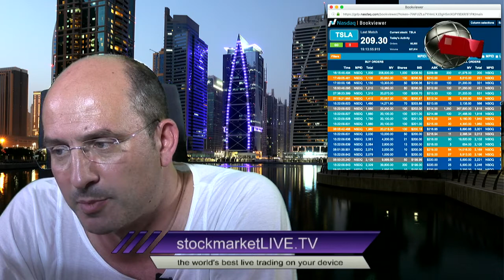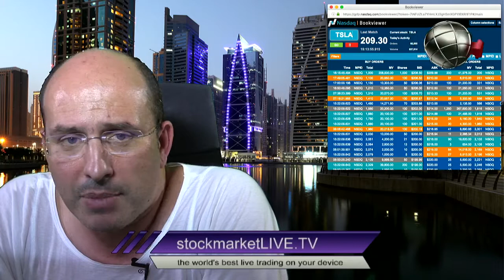Live Tesla Q3 Deliveries Fake and Misleading? Tesla Not Selling EAFO Reports